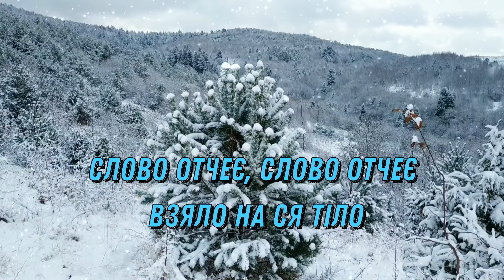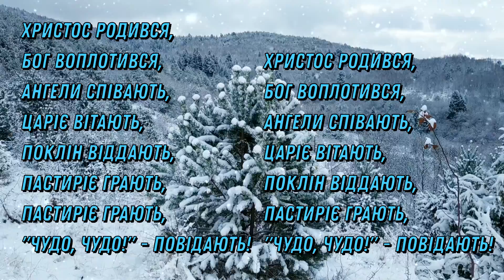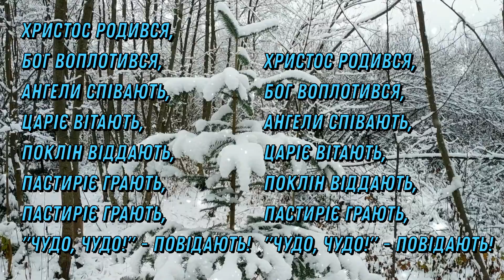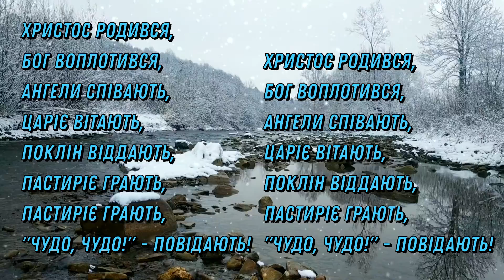Небо і Земля нині торжествують - Ярослав Мицак, Ірина Марчак (Official Audio)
Українська колядка "Небо і Земля нині торжествують"
Офіційний альбом "На Різдвяні свята" (2021)
Гітара - Ярослав Мицак
Скрипка - Ірина Марчак
Record Label - MARCHak Studio
Фото: с.Топільниця

Ваша підтримка є для мене натхненням, яке дає змогу створювати вміст вищої якості, як цей, і ділитися на моєму каналі!
Насолоджуйтеся музикою!

З Новим Роком та Різдвом Христовим!!!
Веселих свят!